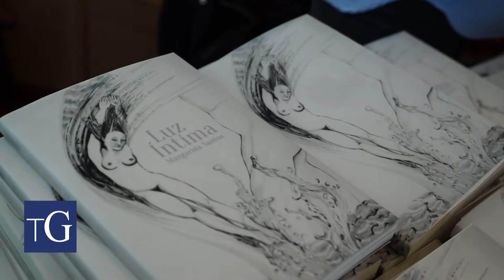Escultora Margarida Santos lança 3º livro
“Luz Íntima” é o título do terceiro livro de Margarida Santos. A autora, mais conhecida pela sua obra na escultora, lançou, a 29 de abril, um livro que junta textos poéticos escritos durante fases diferentes da sua vida.